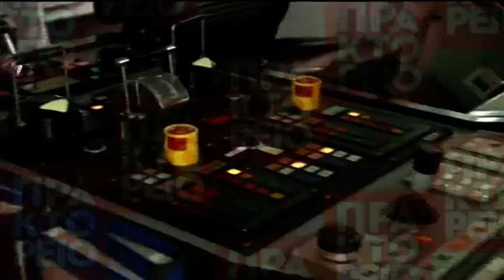Τα βρετανικά πλοία HMS ECHO και HMC Valiant επισκέφθηκε ο πρίγκιπας Κάρολος στον Πειραιά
Το βρετανικό πολεμικό πλοίο HMS Echo, το oποίο συμμετέχει στη νατοϊκή δύναμη και την ακταιωρό της βρετανικής συνοριακής δύναμης HMC Valiant που συμμετέχει σε επιχειρήσεις έρευνας και διάσωσης προσφύγων και μεταναστών στο Αιγαίο, επισκέφθηκε πριν από λίγο ο πρίγκιπας  της Ουαλίας Κάρολος.ερτ/απε-μπε